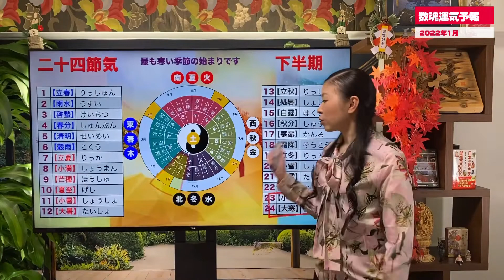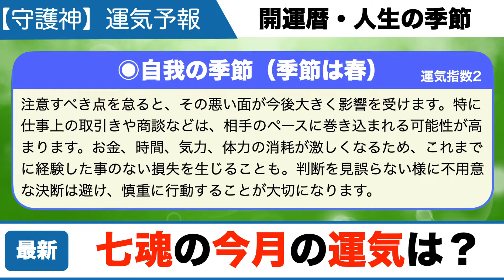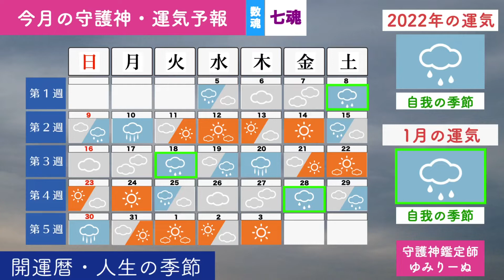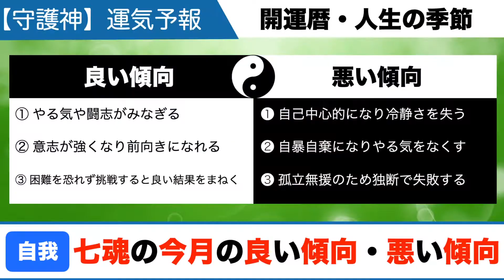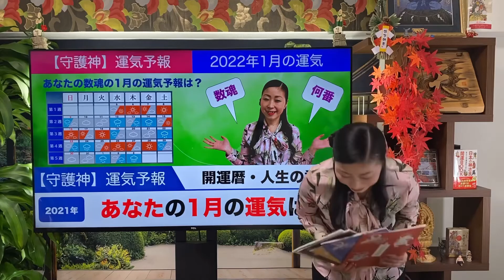2022年1月の七魂の方の運気予報！運勢を占う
2022年1月の七魂の方の運気予報！運勢を占う

2017年から年間約250講演を行ない、3年間で約30,000人を動員
23歳で起業。全国的ブームになった【にがり】の火付け役
52歳